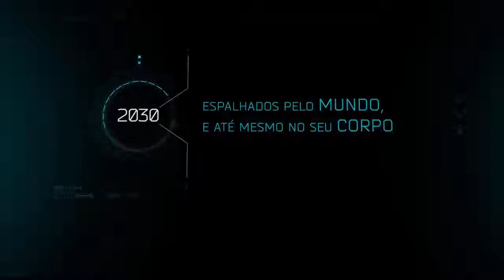Futuro Digital Quarta Revolução Industrial Tendências de Marketing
A person who organizes and operates a business or businesses, taking on greater than normal financial risks in order to do so.